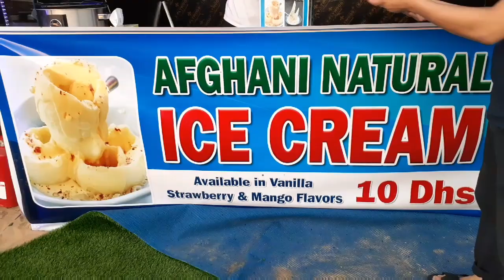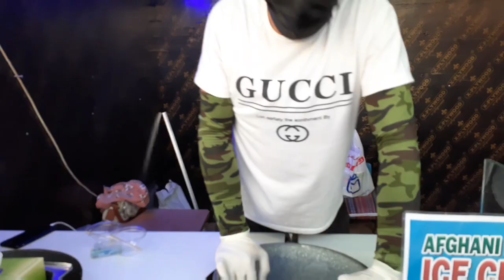Ice cream full process |Afghani Ice cream